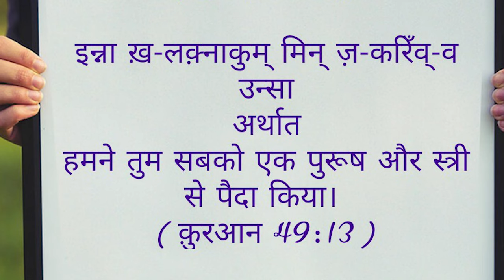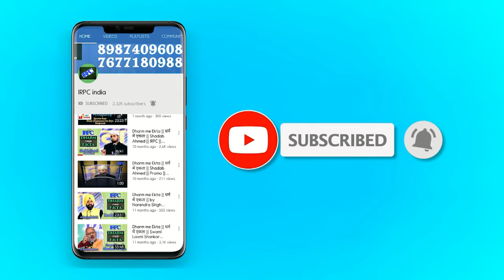Kaafir hu banke aaye insan ki class lete Shadab Bhai | Kaafir ka Matlab kya? | Ex Muslim vs Muslims